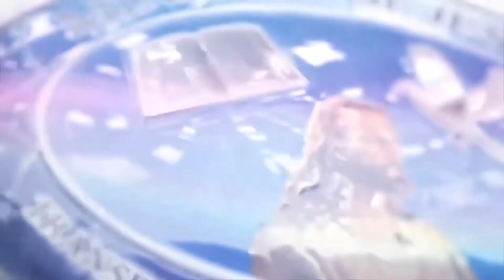Vision | Dr.Ananda Stira